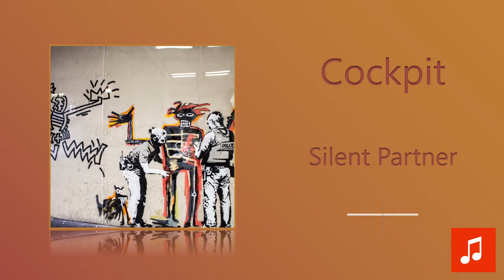Silent Partner - Cockpit